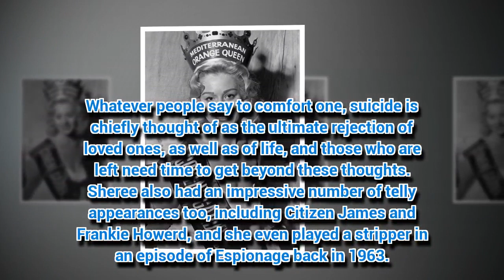Tragic tale of Dale Winton's mum Sheree who took her own life, aged 39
DALE Winton's mum Sheree Winton had a glitzy career in the spotlight, before her tragic death by suicide.
*If you see meaningful video, please like, comm